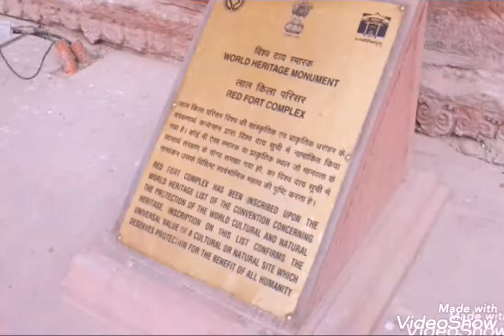India Diaries 2 | Guided tour in Delhi | Travel Vlog | South African Youtuber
Follow my mum, sister and me as we travel through India. Here's a sneak peek into the tourist attractions in Delhi.

Much love, Femi and Envor